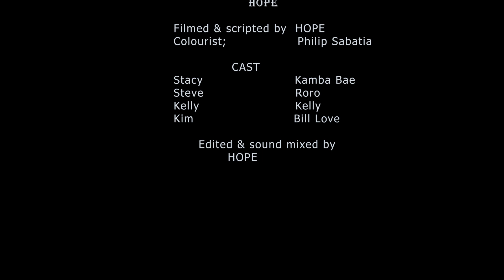Revenge PT5 Kenyan short Film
The short film is based on the real life situation, Expecially where by couples  give more more time on pleasure & friends and Unfortunately we forget our beloveds ones that they really deserve even more. Watch out and see how  both couples their lives ends up in Vain.